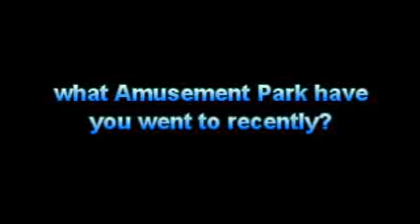Question #191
for me, back in the summer of 2019, my parents and I went to Dollywood for the very first time ever and I'll never forget it ever since my grandmother (mom's mom) passed away. and hope one day we go there again when that time comes!